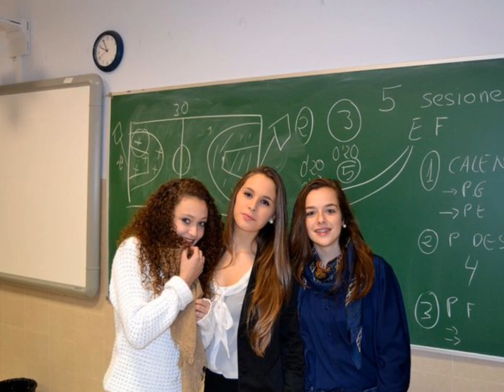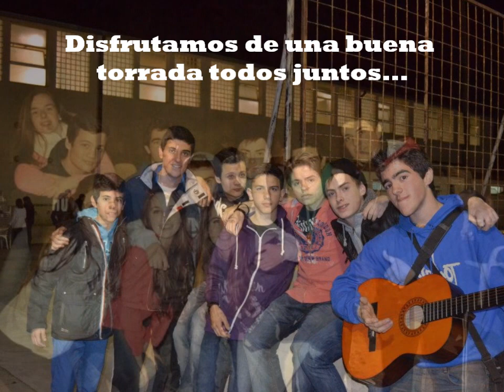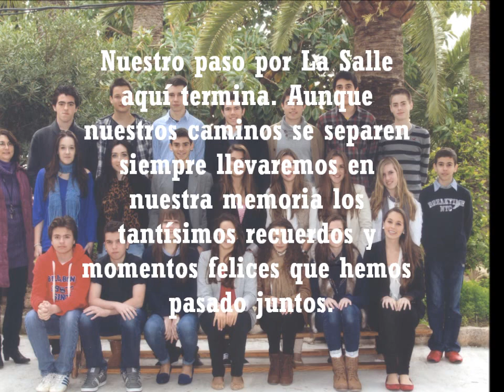Graduación 4o ESO año 2012 13